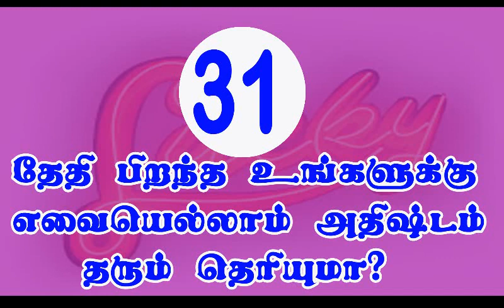31- ஆம் தேதி பிறந்தவர்களுக்கு இவையெல்லாம் அதிஷ்டம் தரும் Sep 14, 2019 7:01 AM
Number 4 is one of the important number in numerology. Number 4 is considered to be a positive reflection of Sun i.e Rahu. According to Indian astrology, Rahu is the lord of number 4 and according to the western astrology Uranus is believed to be the representative of this number. Number 4 is said to be related to number 1 which is related to Sun. They sometimes experience unusual circumstances in life beyond their imagination. People born on 4, 13, 22 and 31 dates of any month come under the category of number 4.

Characteristics of Number 4
People with number 4 are hard working, have their own perception towards everything which makes their thinking different from others. This is is reason that these people have many fiends and enemies in life. Their conflicting nature can be seen in every phase of their life due to which people consider them as a wrangler or a quarreler.

People with number 4 are social reformers, connected to the roots of ancient practise they are open to adopt modern practises also. They strive to overcome stereotypes prevalent in the society.

People with number 4 are influenced by the effects of Rahu which make them to do work which involves courage, growth, destruction and explosion.

They believe in bringing innovations in political and social culture. They are unable to make friends easily but once they make somebody a friend it lasts long and they prove to be a good friend.

They are mysterious in nature and it is difficult to detect their mood. They handle their issues confidentially. They are as mysterious as Rahu.

They get sudden and surprising success in life and can experience too many unexpected events. Sometimes, they are too successful in life and some times they can go through a great downfall in life. They have be in a constant work always and work hard to get success by trying different kind of work.

They are innovative in nature and are against old traditions and practices and try to improve the social culture around them. They try to give an innovative approach to ancient practices. They do not care about any circumstances and overcome them with their disciplined nature and dedication.

Demerits of Number 4
They are not able to save money for their future. They believe in spending all that they have earned with both hands without giving it a second thought. Hence, they should control doing unnecessary expenses.

People with number 4 achieve fame and success if they control their conflicting nature and be tolerant and patient in life

They are very aggressive and might have to face excessive labour, mental fatigue, headache, mental stress, etc.

They should bring some changes in their ideologies and try to fight with the tendency of giving up to get success in every field.

They might face some conflicts with family and in their marital lives. They are always concerned about the health of their spouse. They always feel lonely even if they have family members around to take care of them.

These people can be selfish at times and might hurt someone’s feeling without any reason and live a life in desperation. They tend to remain excessively sad in life.

They are very emotional and can get hurt easily. As a result they feel alone and remain depressed and sad.

They have their own perception towards everything in life and can fight to prove themselves right. Thus, people identify them as a wrangler or quarreler. But, in actuality they are not like that and possess a very good nature.

They cannot do anything without seeking advise and are unable to take independent decisions. Sometimes, they act selfishly and can hurt the sentiments of others. But later on, they also realise their mistake and feel sorry for their act.

NUMERALOGY  ASTROLOGY TAMIL JOTHIDAM YELIYA PARIKARANKAL